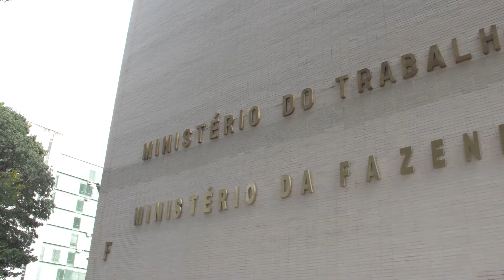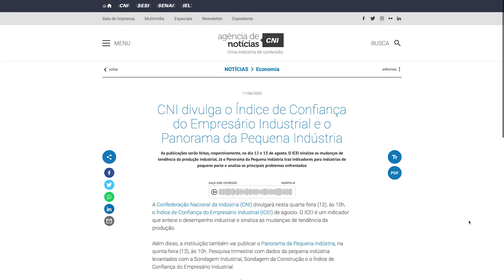O peso do funcionalismo público no Brasil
agenciacni - Despesa com servidor está entre as mais elevadas no ranking mundial. Confira também a evolução do emprego em setembro e os setores da indústria que estão mais confiantes na retomada da economia.